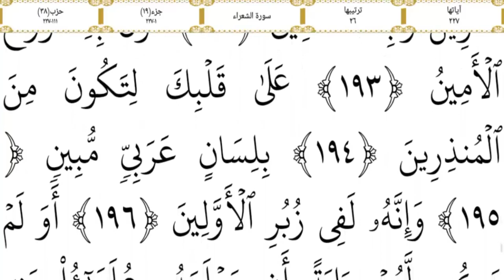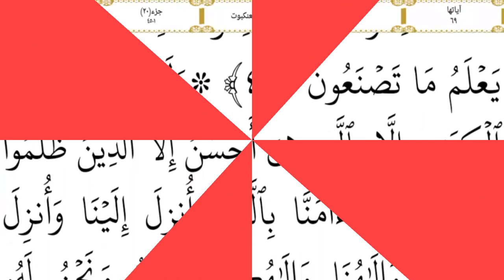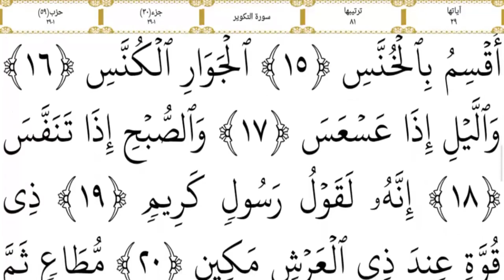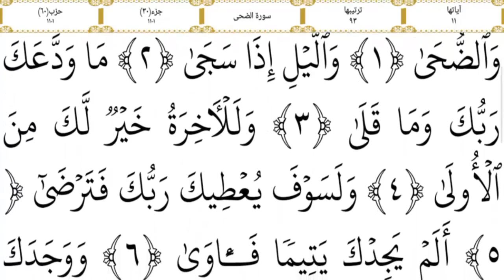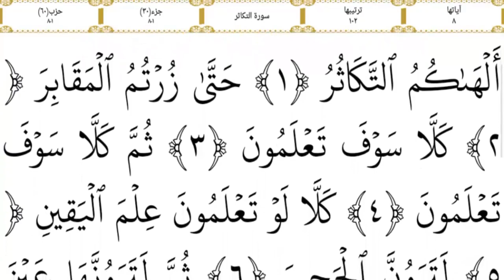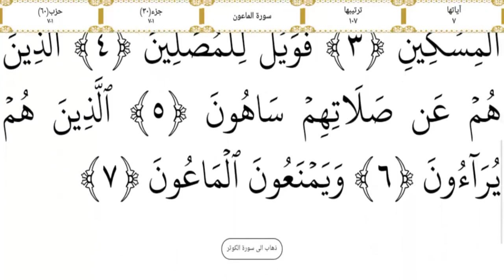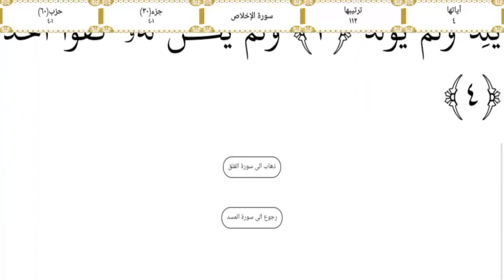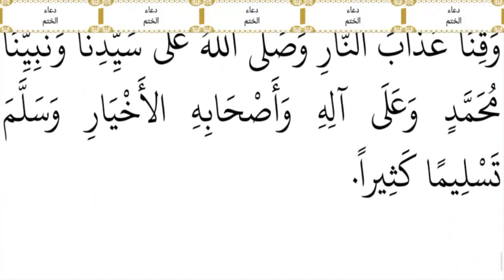النصف الثانى من القرآن الكريم مكتوبا بدون حقوق طبع ونشر من الجزء 16 وحتى الجزء 30 مع دعاء ختم القرآن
انشرها حسبه لله ولك الاجر والثواب.